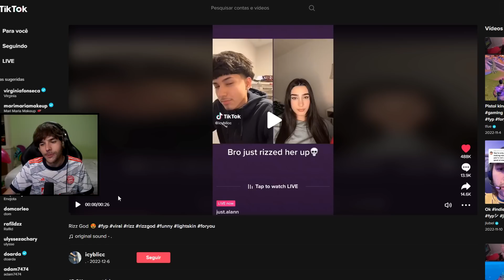O TIKTOK PERFEITO e RATO NO FORTNITE !!! kkkkkkkkkkkkk